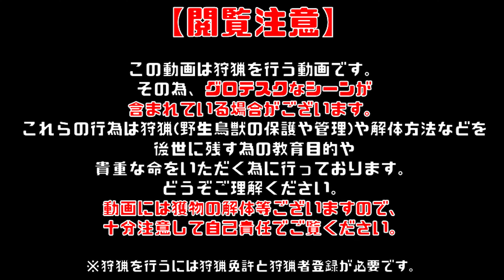【狩女子】脱帽…この道40年！ベテラン猟師と見切り【狩猟】40 years! Searching for traces of expert hunters and wild boars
【狩女子】この道40年！ベテラン猟師と見切り【狩猟】
ベテラン猟師さん達は本当にすごいですね…！
車で移動中にこんな小さな変化に気が付くなんて…。

【狩チャンネルモデル焚き火台発売予定】
▶️商品ページ
2022年3月に予約販売開始
※「再入荷のお知らせ」にご登録いただくと入荷時にお知らせメールが届きます。
■商品情報
収納時サイズ ：A5サイズ
材質：純チタン
原産国：中国
■価格
15,000円（税込）　※送料無料

【狩猟に役立つアイテム】